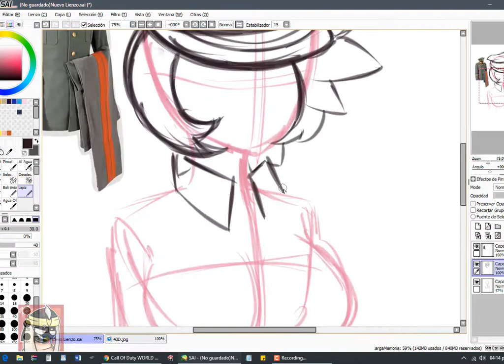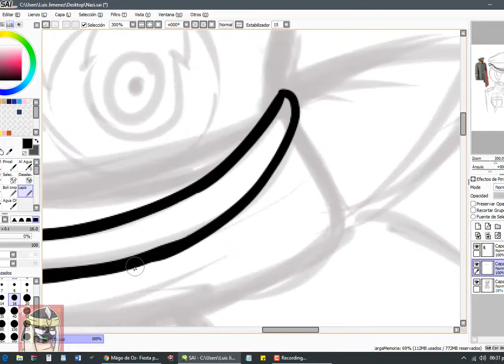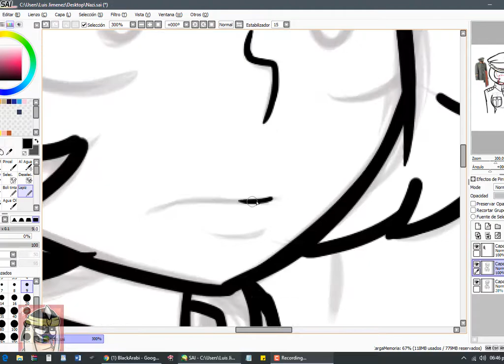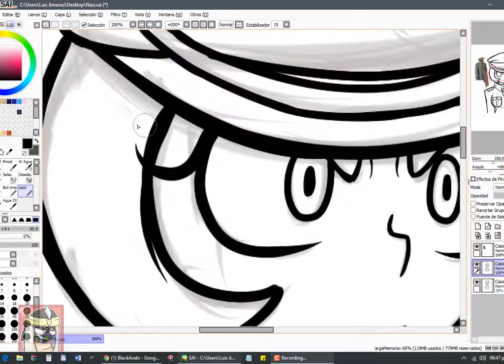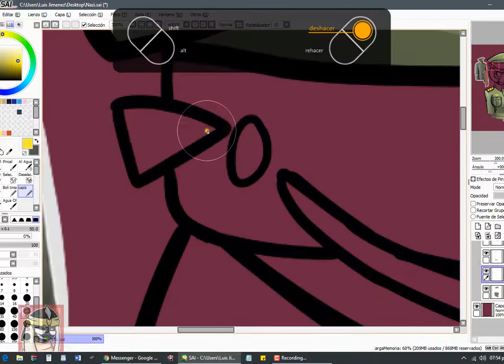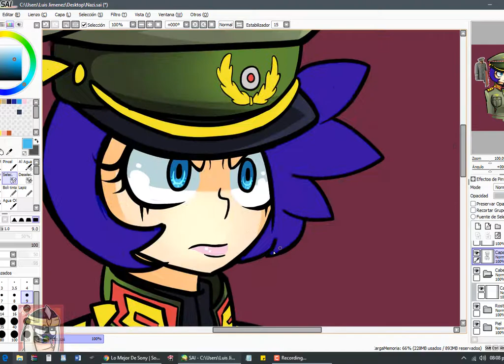THE GERMAN POWER | Speedpaint | By: BlackArabi